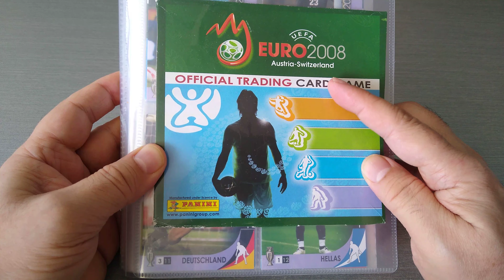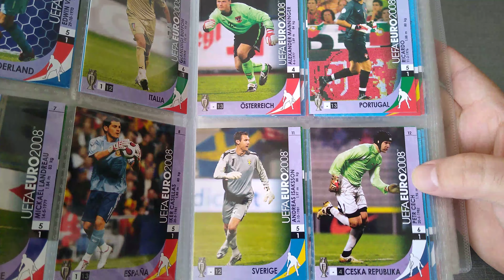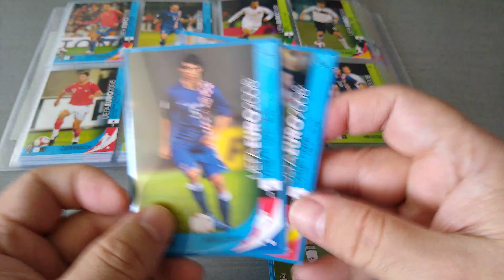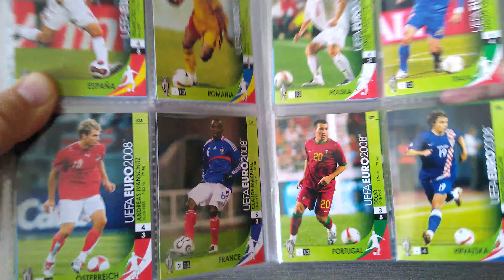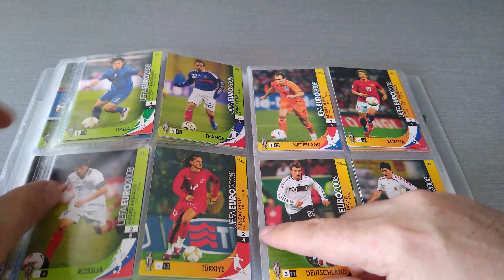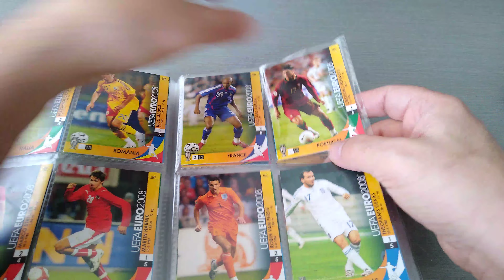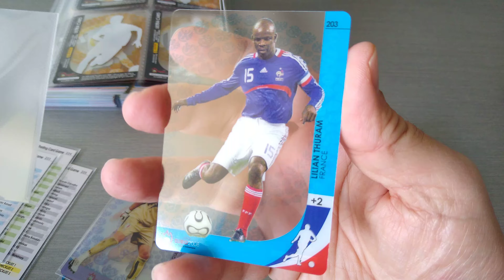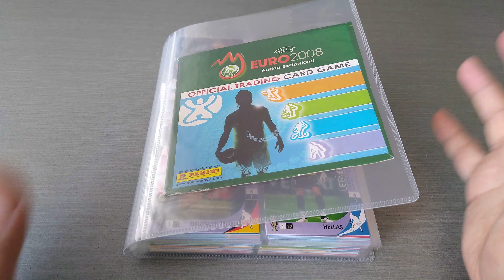BLAST FROM THE PAST EPISODE #5 ***PANINI EURO 2008 FULL COLLECTION/RONALDO FIRST EUROS CARD***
Push the LIKE button once you clicked on the video.